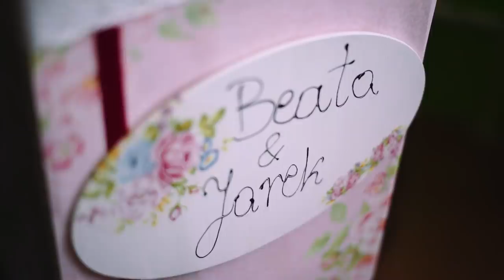Teledysk ślubny Jarka i Beaty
Muzyka : Seventeen - "Niezwyczajna Miłość"